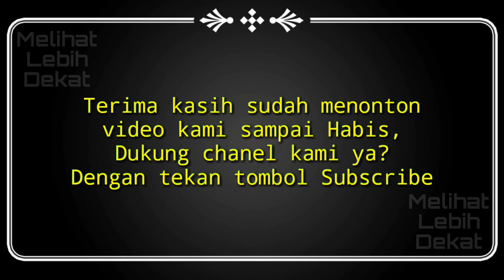KUTU APHIDS DILIHAT DARI DEKAT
Jika ada pertanyaan, ide atau saran bisa tulis dikolom komentar. Terima Kasih